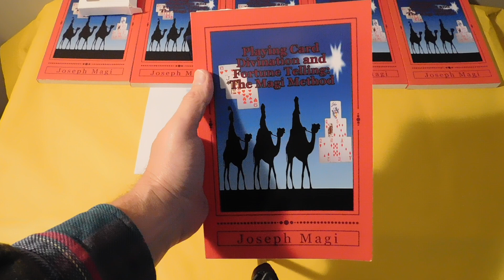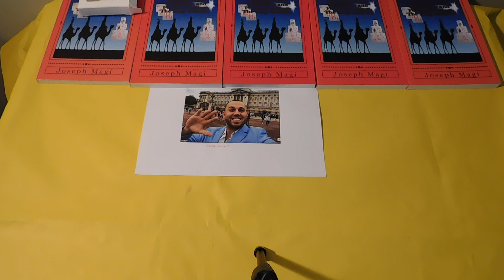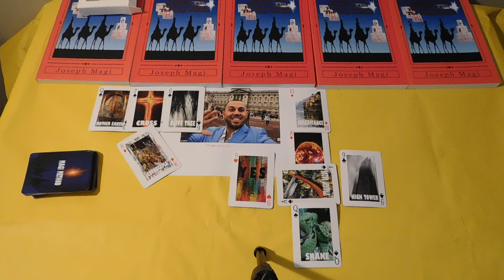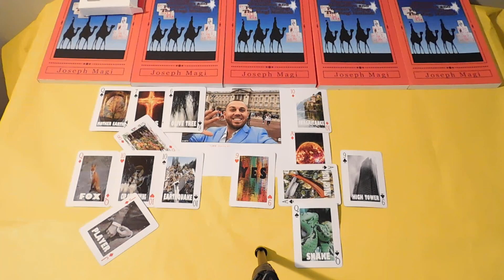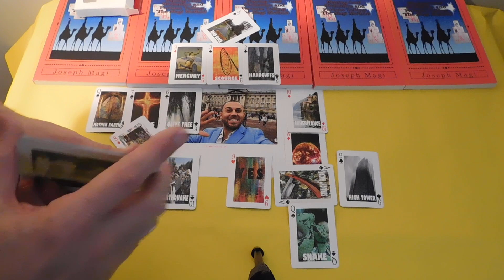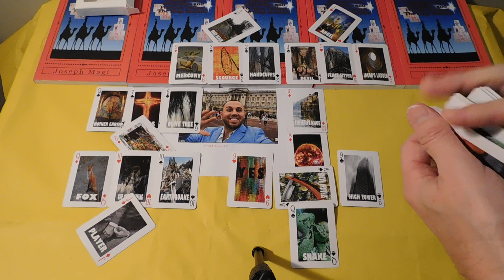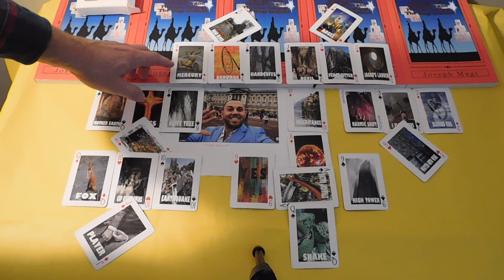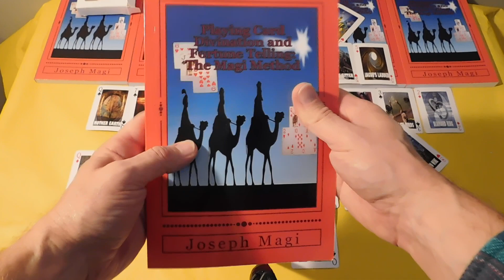Royal World on MTV Tyler Dooley - Playing Card Divination and Fortune Telling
CARDS & CHARMS